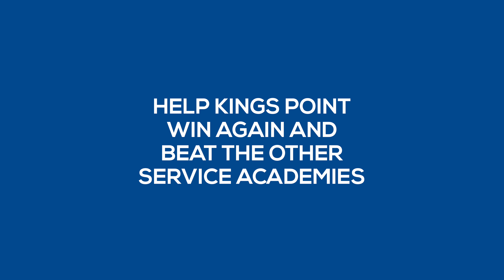Bob Featherer '68 - 2018 All Academy Challenge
Graduates from the U.S. Merchant Marine Academy compete in a five-day fundraising competition amongst the five service academies.